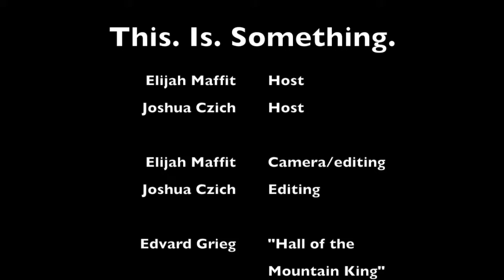This. Is. Something. Ep. 5 : The Trouble Episode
In this episode, Joshua and Eli discuss getting in trouble and getting hurt as children.